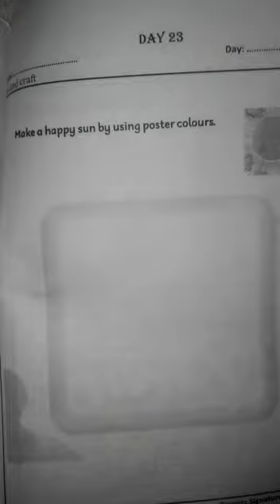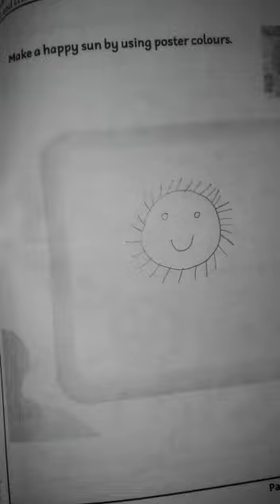Class play group | English | day 23